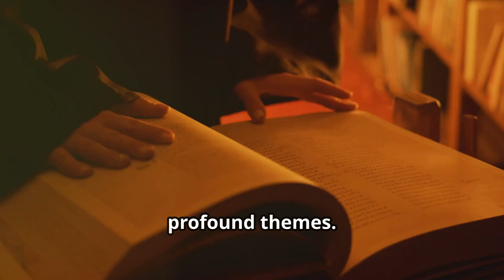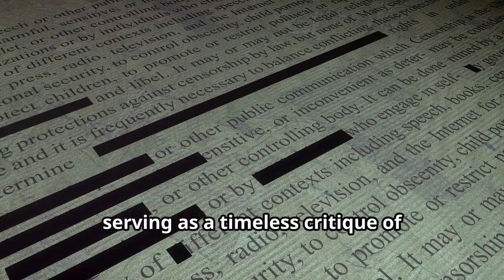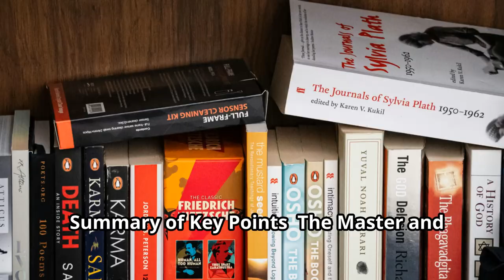The Devil in Moscow: 'A Deep Dive into The Master and Margarita' by Mikhail Bulgakov ! Book Summary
The Devil in Moscow: Unraveling the Mysteries of The Master and Margarita 🌑✨

Dive into the fantastical world of The Master and Margarita, Mikhail Bulgakov's masterpiece that has captivated readers for generations. This video unpacks the intricate layers of this classic Russian novel, blending magical realism, romance, and political satire into a narrative that continues to resonate today.

🚨 What to Expect: In this summary, we'll take you through the dual narrative structure of the novel—one set in 1930s Soviet Moscow and the other in ancient Jerusalem. We’ll explore how the arrival of the mysterious Professor Woland (the Devil himself) and his peculiar entourage—including the iconic talking cat, Behemoth—turns the lives of Moscow’s citizens upside down. Simultaneously, we delve into the story of Pontius Pilate, offering a philosophical contrast to the chaos in Moscow.

Throughout the video, we'll examine the core themes of good versus evil, the power of love, and the eternal struggle for artistic freedom in a repressive society. You’ll learn how Bulgakov uses these narratives to critique the totalitarian regime of his time while weaving a story that's as entertaining as it is thought-provoking.

🔥 Key Highlights:

Manuscripts Don't Burn: Uncover the meaning behind this famous line and its significance within the novel.
Character Deep Dive: Get to know the enigmatic Woland, the courageous Margarita, the tortured Master, and the mischievous Behemoth.
Themes That Resonate: We discuss how the themes of The Master and Margarita continue to be relevant, touching on issues of censorship, personal freedom, and the moral dilemmas we all face.
Quotes to Remember: We share some of the most impactful quotes from the book and discuss their deeper meanings.
💡 Why Watch This Video? Whether you’re a longtime fan of Russian literature or new to Bulgakov’s work, this summary will give you a fresh perspective on a novel that defies easy categorization. It's a story where the lines between reality and fantasy blur, where satire and sincerity coexist, and where the ultimate battle between good and evil plays out in unexpected ways.

🔮 Join the Discussion: What do you think about the use of fantasy to critique society? How do you interpret the relationship between the Master and Margarita?

📚 Books You Might Like: If The Master and Margarita intrigues you, consider checking out other classics like Crime and Punishment by Fyodor Dostoevsky or Anna Karenina by Leo Tolstoy. Both offer deep dives into the human psyche, exploring themes of morality, love, and societal pressures.

We’re here to bring you the best of literature, simplified for your busy life. Let us know what book you’d like us to cover next!

OUTLINE:
00:00:00 Introduction
00:00:36 Hook
00:00:43 Plot Overview
00:01:32 Characters
00:02:13 Themes and Messages
00:02:40 Personal Insights
00:03:06 Conclusion
00:03:40 Call to Action